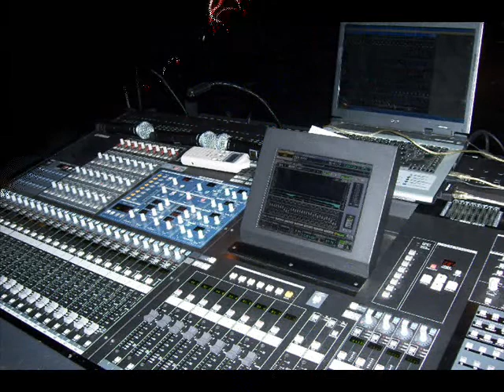DJ CHARLIE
montage amusant sur la musique